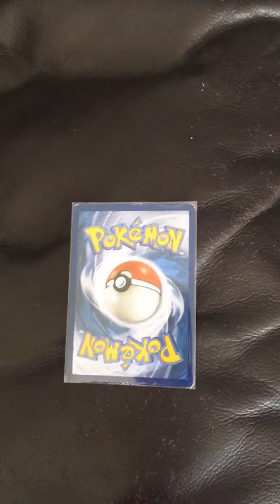Gx rate it or hate it